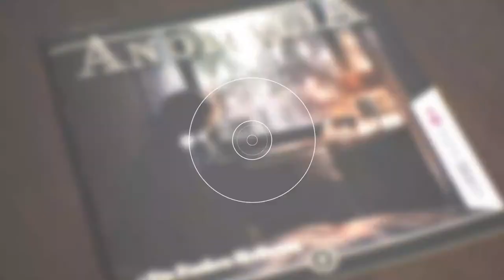Das große Finale! Aber wie geht es weiter? (Hinter den Kulissen)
Mein letztes Video ist schon eine kleine Weile her. In diesem Video verrate ich Euch, an welchem Projekt ist gearbeitet habe. :-)